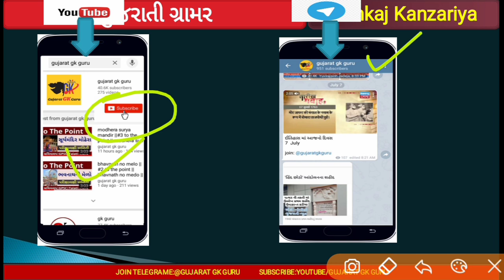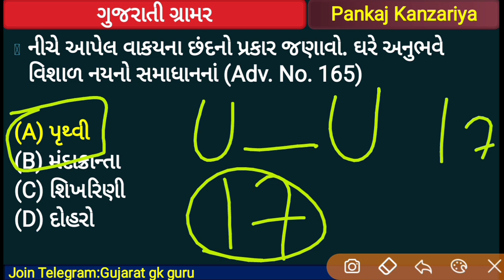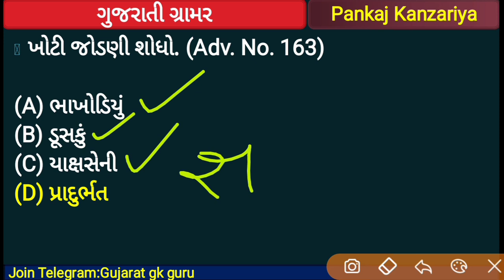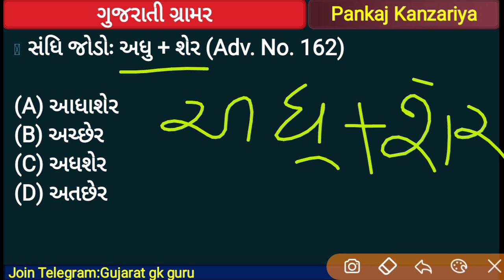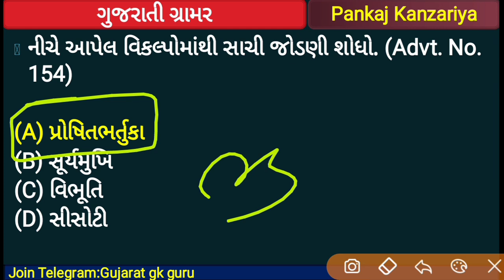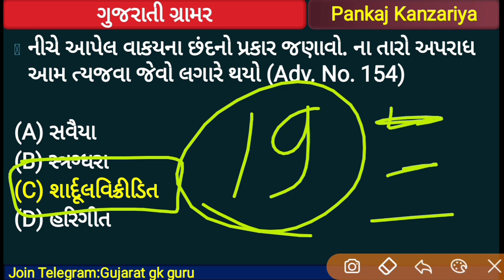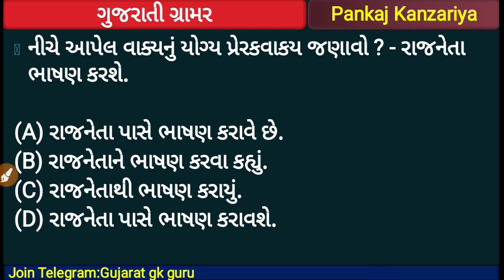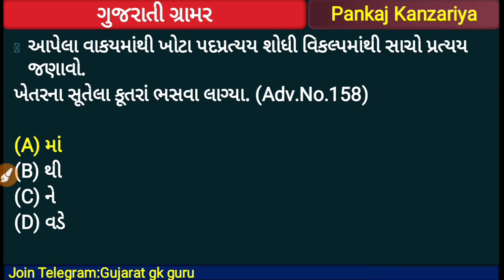ગુજરાતી ગ્રામર|gsssb પુછાયેલ ગુજરાતી ગ્રામર|head clerk|panchayat talati|binsachivalay clerk